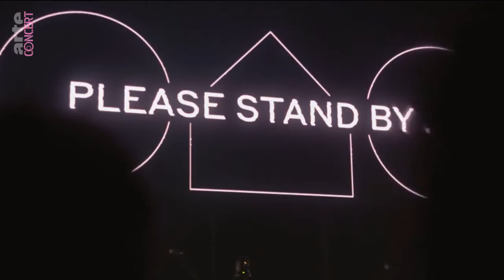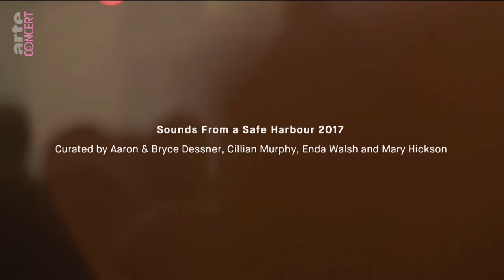The National 2017 09 16 Cork Opera House, Cork, Ireland